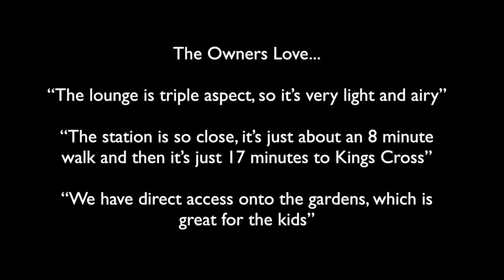Wincanton Court, N11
Wincanton Court, New Southgate, N11
A modern two double bedroom, two bathroom ground floor apartment situated close to New Southgate station. Chain free!